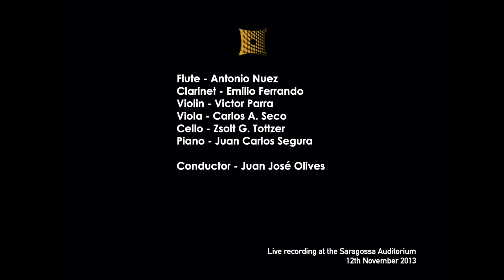LAUZURIKA, Guillermo. "Igarkizuna" (2013).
Esta grabación se encuadra dentro del PROYECTO PÓRTICO, la plataforma de grabación, publicación y promoción de música contemporánea española de la Orquesta de Cámara del Auditorio de Zaragoza - Grupo Enigma, una de las colecciones de catalogación y grabación más completas de España.

El propósito de esta publicación es exclusivamente para promocionar y difundir la música contemporánea española, en el caso de que viole alguna normativa o ley, avísenos y eliminaremos el vídeo inmediatamente.